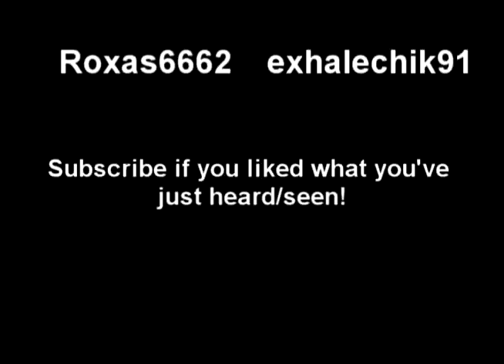[DUAL COVER] Greeley Estates - ...Let The Evil Go East (ft. exhalechik91)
Yese (exhalechik91) and I cover Greeley Estates' song ...Let The Evil Go East. My first collab video, not hers though haha. Let us know what you think.

I recorded mine previously and made the video over it so it I don't match with something that's why. Also our videos got off a little bit after the slow part, not sure why, but I couldn't fix it no matter how hard I tried. Try to enjoy anyways, THANKS!

Fun cover, great song, took a bit to complete, but worth it!

She's nice and talented, so what can you lose? She even writes too!